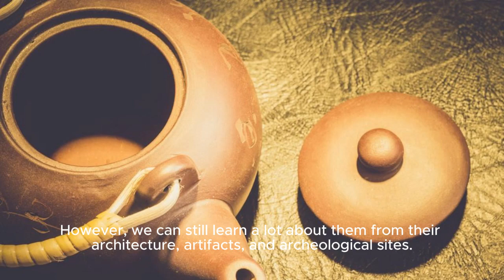Unveiling the Legacy of the Toltec Civilization: Exploring Ancient Tula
Embark on a captivating journey through time to unravel the mysteries of the Toltec civilization, one of the most influential cultures in ancient Mesoamerica. Join us as we explore the majestic ruins of Tula, the capital city of the Toltecs, and delve into the rich history and enduring legacy of this remarkable civilization.

In this immersive video, we venture deep into the heart of Mexico to discover the secrets of the Toltecs, a people renowned for their military prowess, architectural achievements, and cultural influence. Explore the awe-inspiring pyramids, palaces, and ball courts of Tula, where towering statues of warriors and jaguars stand as silent sentinels of a bygone era.

Learn about the Toltecs' sophisticated urban planning, advanced metallurgy, and contributions to Mesoamerican culture, including their reverence for deities such as Quetzalcoatl, the Feathered Serpent. Uncover the mysteries of Toltec society, from their intricate cosmology to their intricate trade networks that spanned across the region.

Through stunning visuals, expert insights, and immersive storytelling, we shed light on the rise and fall of the Toltec civilization, from its legendary origins to its eventual decline. Discover how the Toltecs left an indelible mark on Mesoamerican history, influencing later civilizations such as the Aztecs and shaping the cultural landscape of the region.

Join us on this unforgettable journey of exploration and discovery as we unlock the secrets of the Toltec civilization and celebrate its enduring legacy.